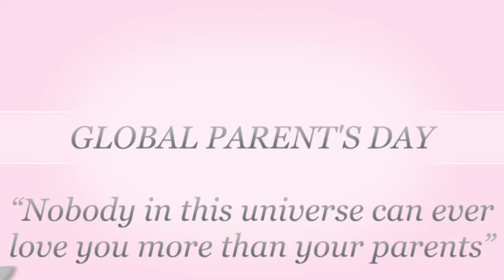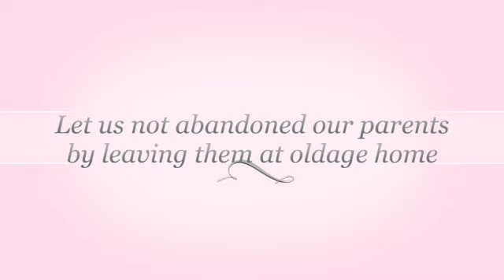Global Parents Day | Saveetha School of Management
Global Parents Day

✨You bring a smile on my face when I'm sad, you set my spirits high when I feel low, but you just make my day brighter with your love and care*. ✨

THE INCOMPARABLE LOVE ♥️

Happy Parents' Day to all the best parents in the world! 🥳Dear parents, it is a blessing to be born in this amazing family and we promise not to abandon you in the old age home during your last days .

Don't leave your parents in oldage home😔. Love them♥️. We are so busy in growing up that we forget they are also growing old

Rotaract Club of Saveetha school of management has contributed extended support to the Sai Ram oldage home, Ambattur.

Regards,
Project Chairman
Rtr. Barath Kumar

Project Secretary
Rtr. Swathhi

President elect 20-21
Rtr. Pearl

Secretary elect 20-21
Rtr. Vijay

Lead president 20-21
Rtr. Aravindhan

Lead secretary 20-21
Rtr. Nagarajan